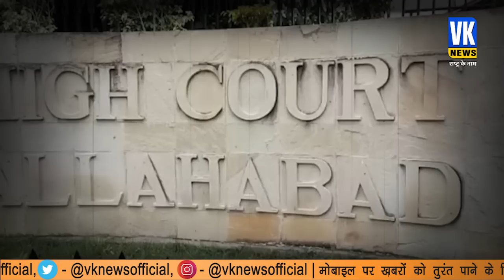22 कमरों में बंद मंदिरों का सच आएगा सामने , ज्ञानवापी मस्जिद के बाद ताज महल की बारी!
22 कमरों में बंद मंदिरों का सच आएगा सामने , ज्ञानवापी मस्जिद के बाद ताज महल की बारी!